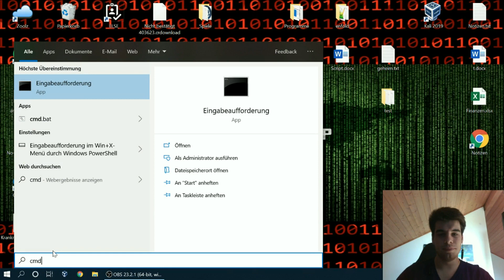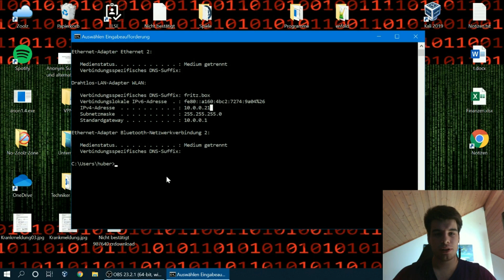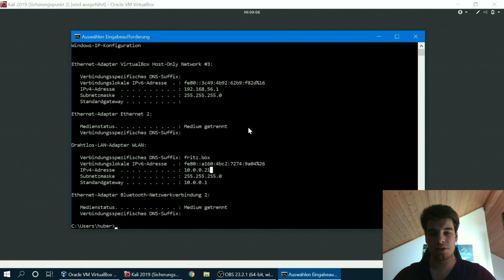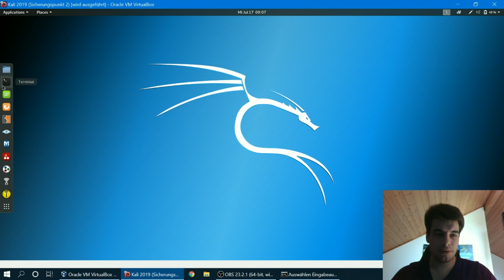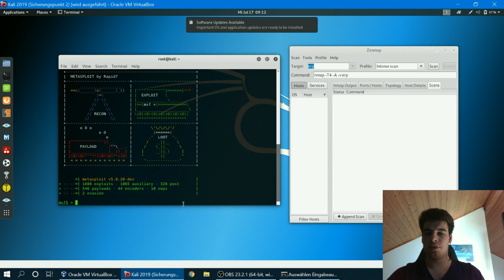Wie werde ich ethical HACKER? | HACKEN LERNEN💻 [Tipps für Anfänger]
Wie werde ich ethical Hacker? Das ist die Frage des Videos hier lernt jeder Anfänger wie jeder mit einfach Tipps und Tricks ethical Hacken lernen kann. Ein deutsches  ethical Hack Tutorial.

Buch Tipp: Kali Linux Buch für Anfänger